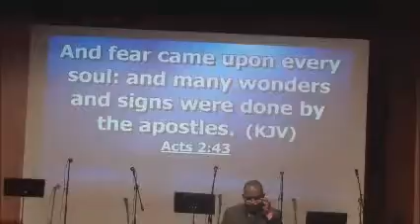Be committed for a cause by Pastor Peter Bondole 07 06 2015